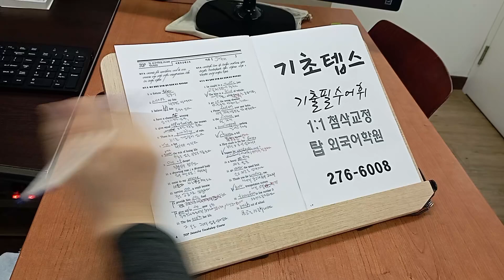전주 편입 영어 TEPS 서울대 대학원 석박사 통합과정 텝스 240712